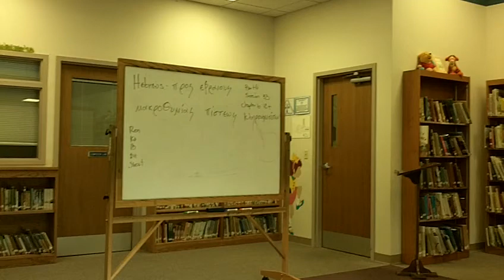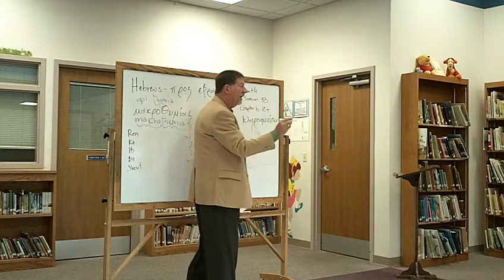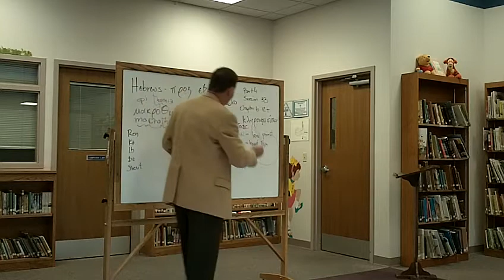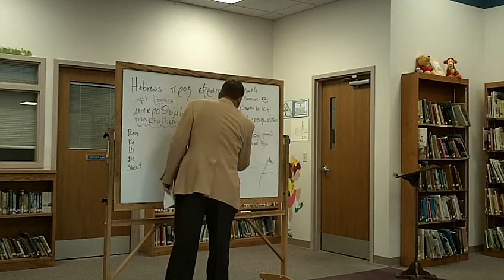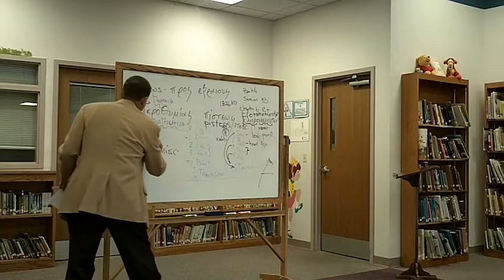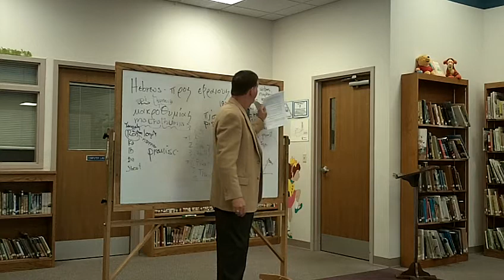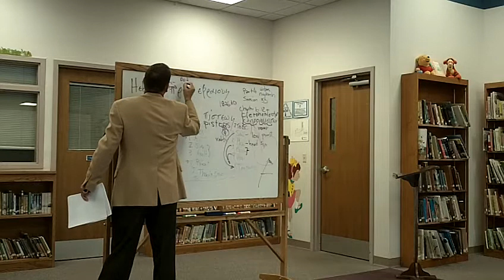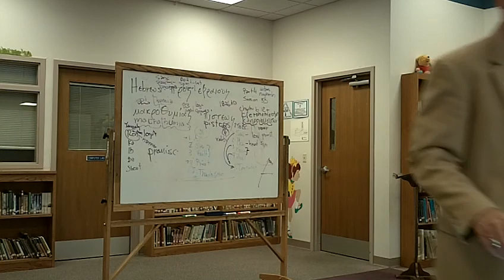Hebrews Class 33 Logos Chapter 6